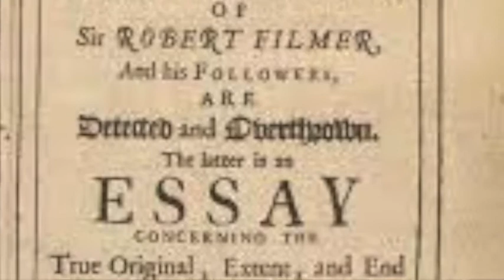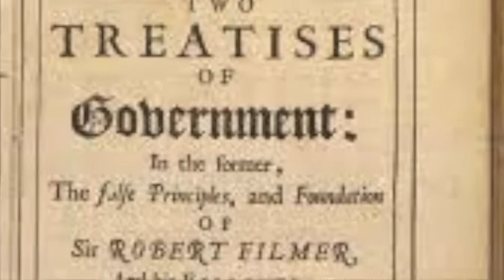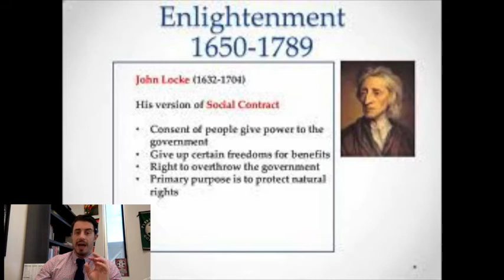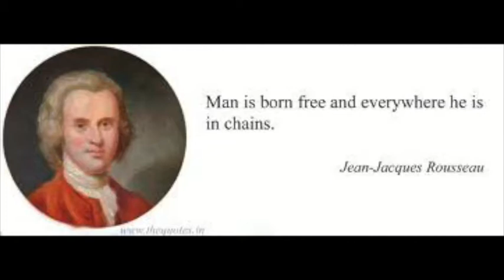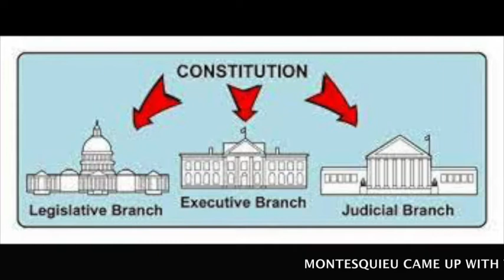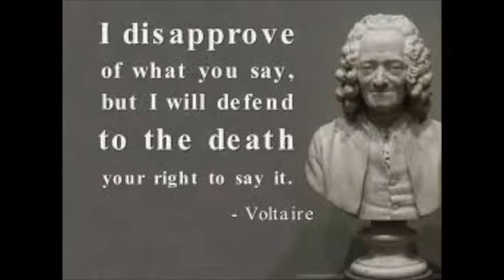Mr. Smith's APUSH & 7US Fireside Chats #3 // Breaking Down the European Enlightenment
What happens in England doesn't stay in England right? Well, the Enlightenment is a prime example of our motto of the week. And, it's yet another example of TRANS-ATLANTIC EXCHANGE!